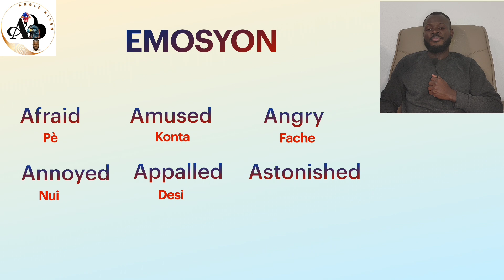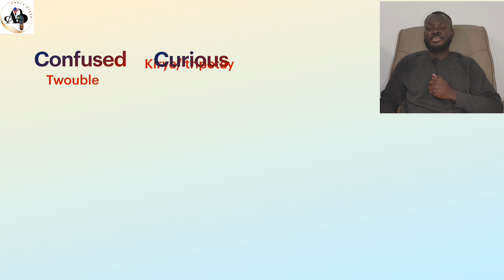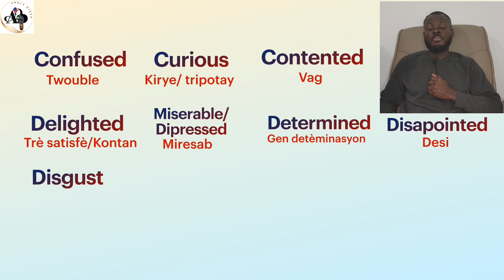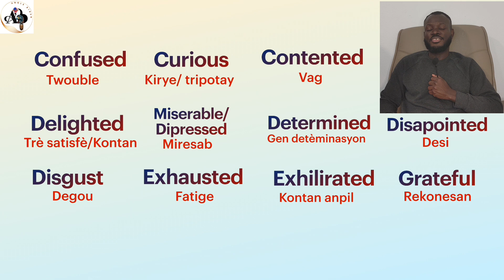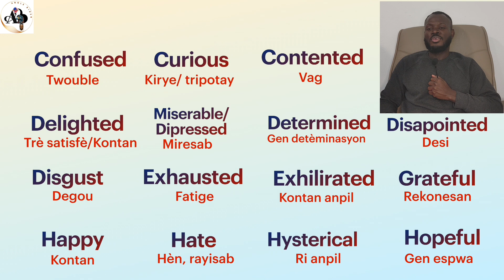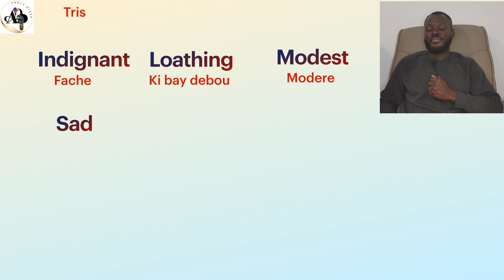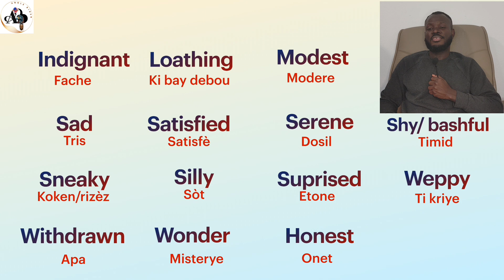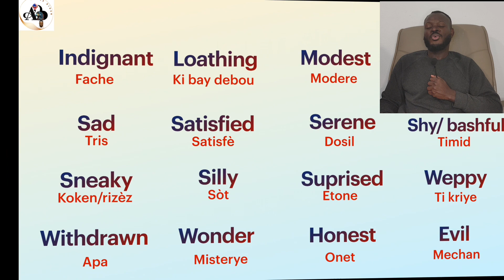VS#8 Vakabile / Mo Angle Bazik pou pale de Emosyon. Aprann pale Angle / Anglais rapid pou debitan